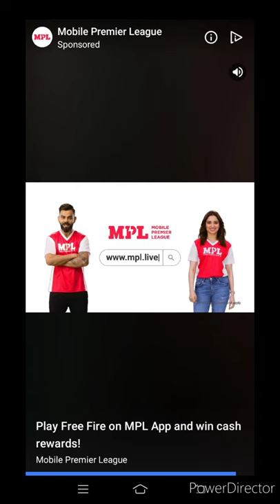PART 2 -MAKING ONE MORE RECORD IN WOrST GAMEPLAY